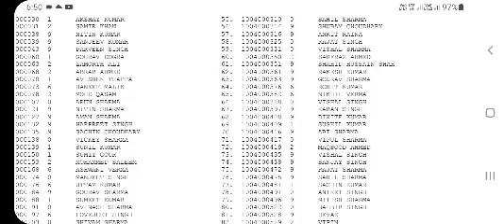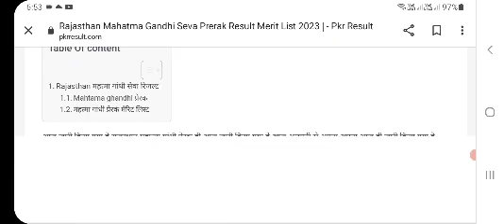mahatma gandhi sewak prahri bharti result 2023|mahatma gandhi sevak bharti latest news today